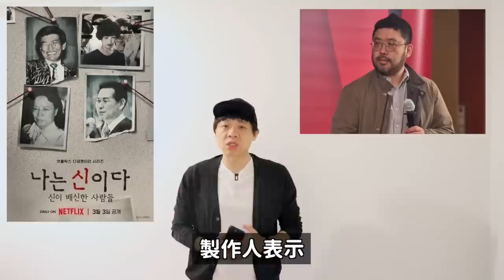攝理教主張錄音是AI？製作人堅持將錄音與浴室片段加入影片中的理由！DenQ